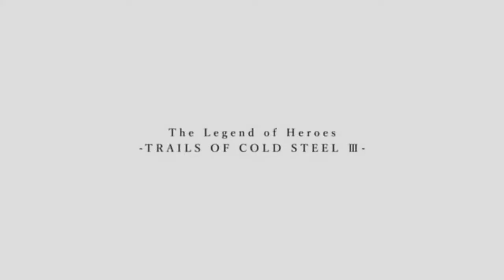Trail of Cold Steel 3 Prologue PC